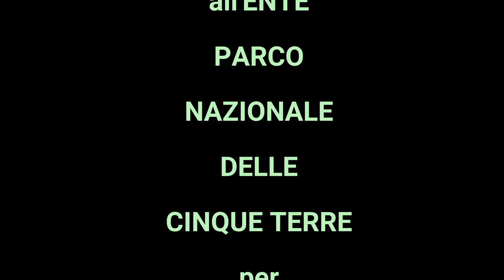CINQUE TERRE MONTEROSSO audio Italiano Spagnolo Inglese